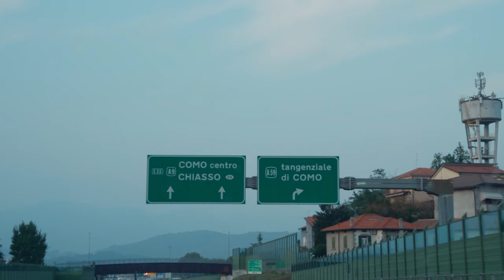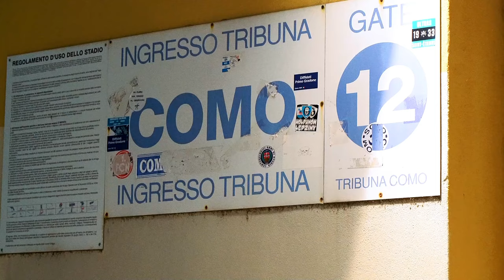GAME NIGHT of a Como 1907 fan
Como 1907 fans around the city celebrated Como's 1-0 victory over Sampdoria. Come with us to experience the excitement around the team well beyond the stands of Stadio Sinigaglia!